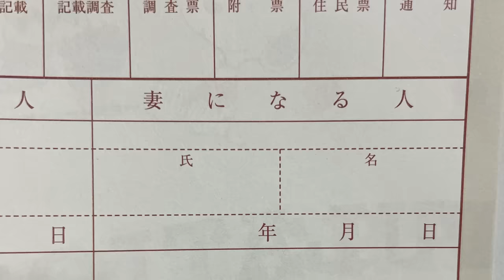【ありがとう】さっしーにドッキリで報告してみました！【結婚しました💍】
北原里英です( ◠‿◠ )

2021年9月29日に、
俳優の笠原秀幸さんと結婚したことを
ご報告させていただきました。

その約1週間前の出来事です。

この動画を撮って、
編集しながら改めて
こんなお友達がいて、本当に本当に幸せだなあと思いました。

AKB48に入ってよかったなあ。

これからも、初心を忘れずに
ますます真摯にお仕事と向き合い、
周りの人を大切に生きていきます！

コラボした
莉乃ちゃんの🖥さしはらちゃんねる

地方組が最初に同居してたマンションまでエモ散歩してます。ぜひ

動画に参加してくれた
しーちゃんの🖥大家志津香の41ch

SNSもよろしくおねがいします🙏🏻🦋

ファッションのお仕事はじめました👠
動画で着ている洋服もここのです。